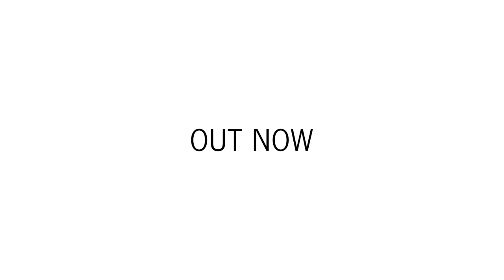Does not Commute – Out now on Google Play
A strategic driving game from the award-winning maker’s of Smash Hit. Does not Commute is a temporal paradox in which you have no one to blame but yourself. What starts out as a relaxing commute in a small town of the 1970's quickly devolves into traffic chaos with hot dog trucks, sports cars, school buses and dozens of other vehicles. You drive them all. Plan ahead. Don't be late.

In this small town, discover the characters and their secrets – what world-changing experiment is inventive dentist Dr Charles Schneider hiding? Will Mr Baker quit his job in advertising? What is that strange mask on Mrs Griffin's face? Will Mr Mayfield’s peculiar obsession with Yorkshire Terriers take over his life?